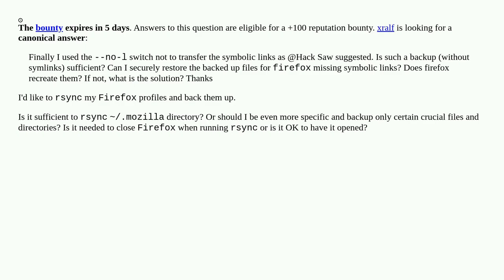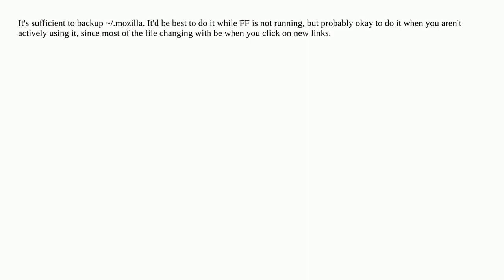rsync ~/.mozilla directory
A special thanks goes out to the community

  rsync firefox